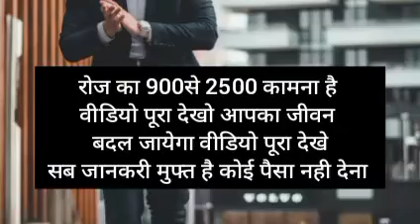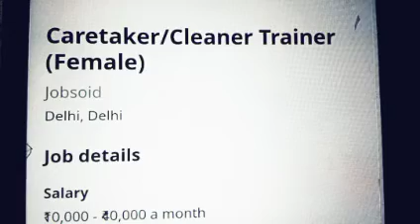Work From Home | Business Ideas at home 2022 I Small Business idea Best partiime self good income